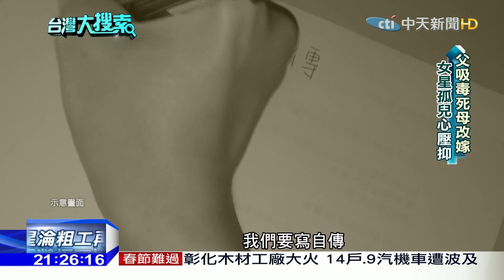2017.01.28台灣大搜索／父吸毒早逝、母改嫁：「不想生妳」 女星斷聯母親5年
女星陳珮騏在本土劇中演活了「惡女」，連走在路上都被罵「壞女人」，其實私底下的她性格直率，經常為朋友仗義執言，不過遇到了自己的事，好像築起了一道高牆，害怕受傷，因為她父親吸毒早逝，2歲那一年母親改嫁，靠著奶奶拉拔長大，而事實上她渴望親情，但自從媽媽曾說：「一點都不想生妳」，兩人的關係降到了冰點，已經5年沒有聯絡了。